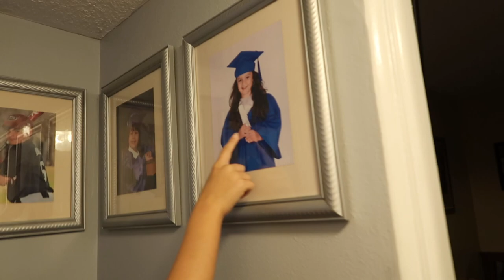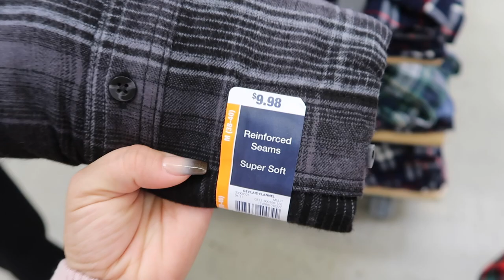SHOT !!!!... / HALLOWEEN COSTUME PARTY / BUYING PRESENTS FOR HIM | VLOG#1177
SHOT !... / HALLOWEEN COSTUME PARTY / BUYING PRESENTS FOR HIM

Canon Battery

Titanium Curling
Ghd Platinum+ Hair Straightener